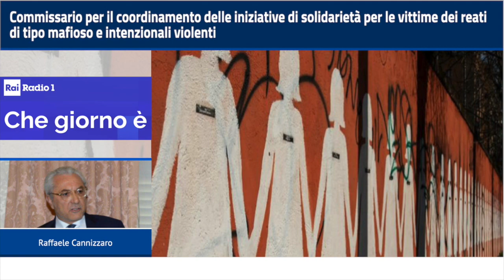Radio 1 "Che giorno è", intervista al commissario Cannizzaro. I diritti degli orfani di femminicidi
Fonte: Rai radio uno "Che giorno è"